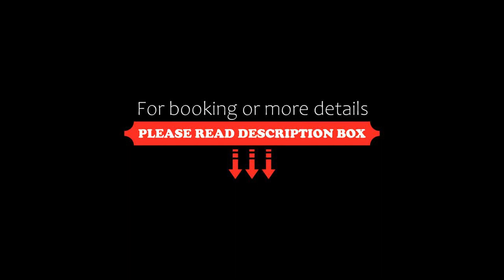MIMARU TOKYO SHINJUKU WEST, Tokyo, Japan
About Property:
Providing free WiFi throughout the property, MIMARU TOKYO SHINJUKU WEST is located in Tokyo, 200 m from Bunka Gakuen Costume Museum and 500 m from Zenrosai Hall Space Zero. Popular points of interest nearby include Bellesalle Nishi Shinjuku, Kumano Shrine and Yamano Hall. The hotel features family rooms.
Selected rooms come with a kitchen with a microwave, a fridge and a stovetop.
Popular points of...
Property Type: Hotel
Address: 160-0023 Tokyo-to, Shinjuku-ku, Nishi-Shinjuku 3-3-11, Japan
Searching For
1. MIMARU TOKYO SHINJUKU WEST - Tokyo - Japan
2. MIMARU TOKYO SHINJUKU WEST - Tokyo - Japan Address
3. MIMARU TOKYO SHINJUKU WEST - Tokyo - Japan Rooms
4. MIMARU TOKYO SHINJUKU WEST - Tokyo - Japan Amenities
5. MIMARU TOKYO SHINJUKU WEST - Tokyo - Japan Offers and Deals
Audio Credit:
Track Title: Reasons To Hope
Artist: Reed Mathis